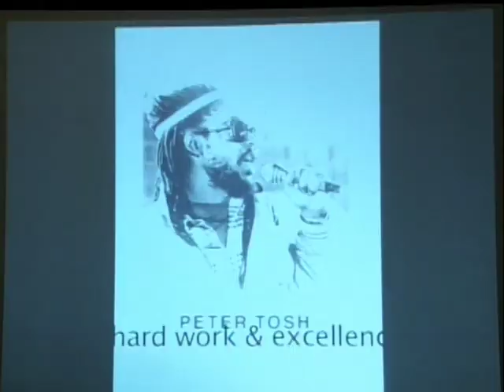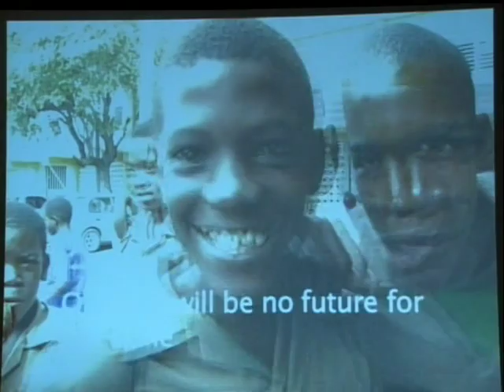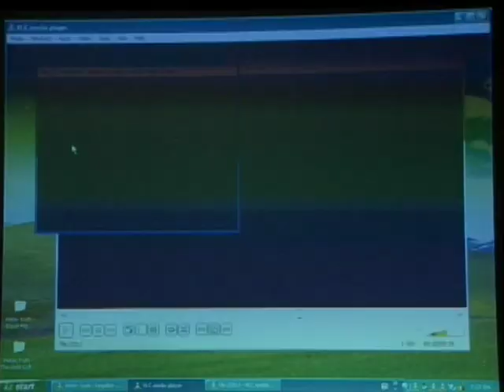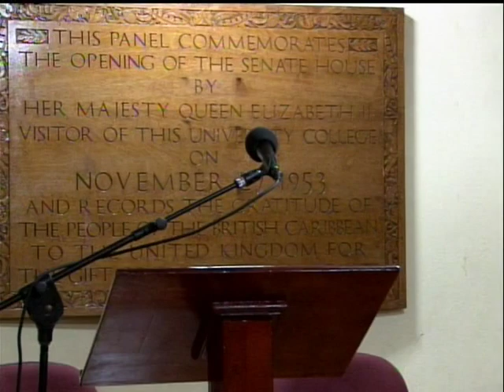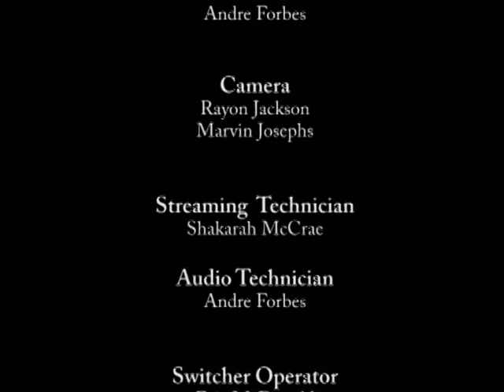Peter Tosh Symposium 2011